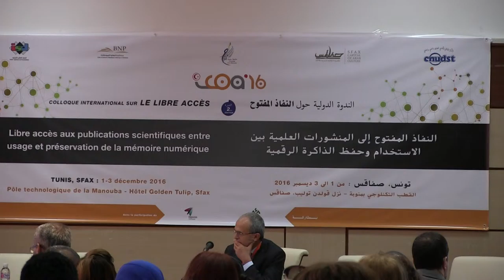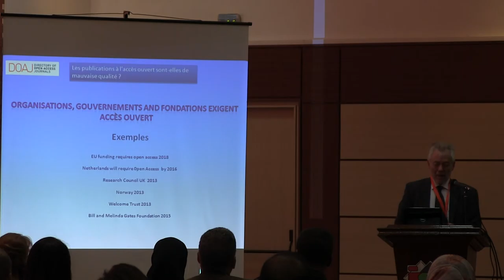Mr Tom - DOAJ